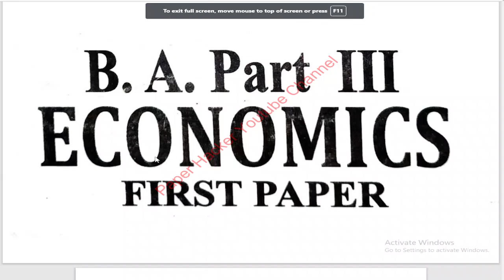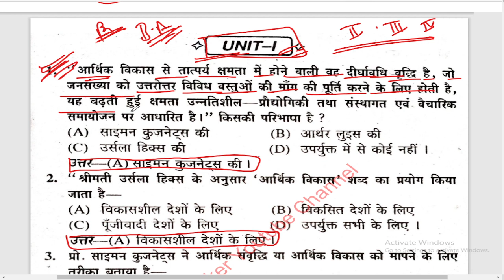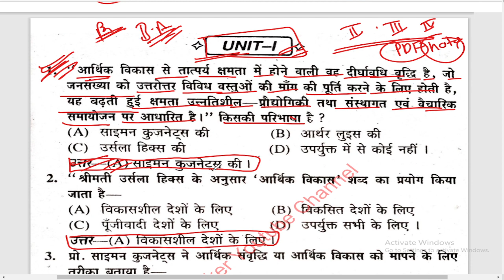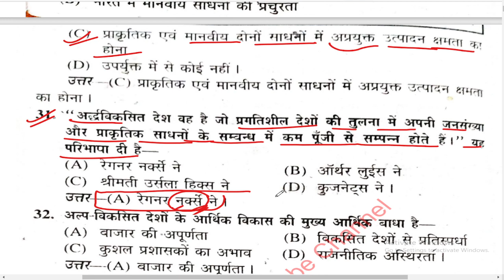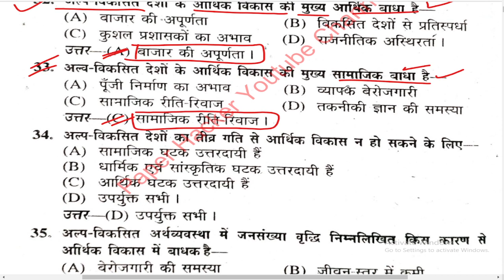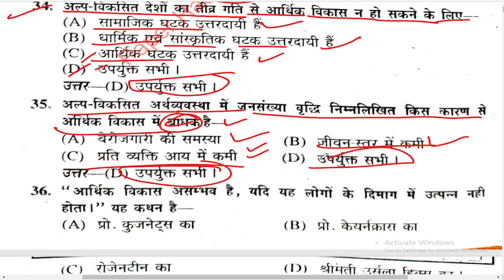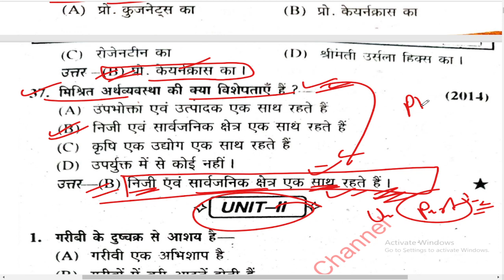B.A 3rd year Economics 1st paper Unit-1, 2021 improvement exam, paper Hacker